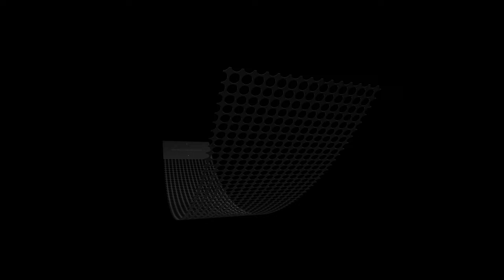VSTAR LED Hologram Transparent Screen | Creative LED Display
VSTAR Holographic LED Transparent Display is Ultra-clear and ultra-thin, high-transparency and high-temperature resistant high-end materials are used. The light board is perfectly designed to easily achieve a permeability of up to 80%. The overall mounting without a structural skeleton, the screen body can be spliced left and right, up and down, and can achieve a display height or width of 2.4-3 meters. Commercial window, glass curtain wall, and other indoor and outdoor scenes.

For more information or to know more products, please visit our official